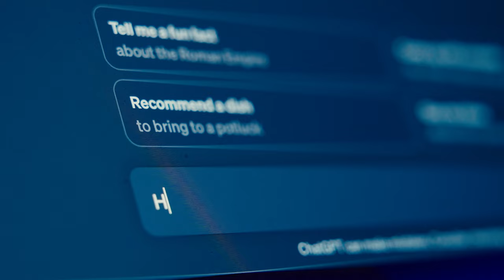Stap in de wereld van Techniek - HvA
Stap in de verrassende wereld van Techniek.